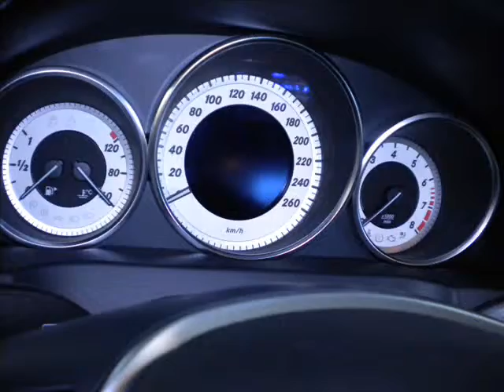Ecoupe 300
Presentamos las nuevas Sprinter de Merdeces-Benz.